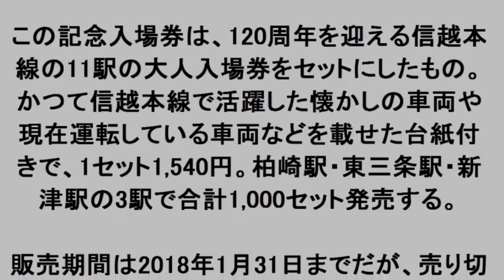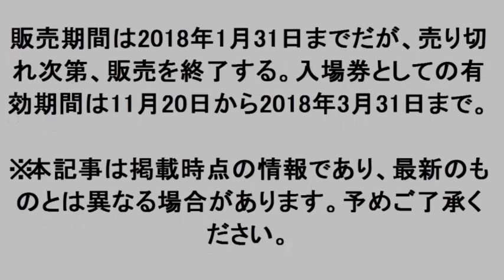JR東日本「信越本線開業120周年記念入場券」懐かしの列車も台紙に